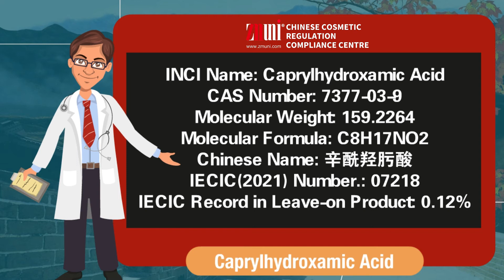Trailer - Chinese cosmetic ingredient - Caprylhydroxamic Acid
This is the Trailer of our first Tutorial - Caprylhydroxamic Acid

ZM Uni (中贸合规中心)
ZMUni Chinese Cosmetic Regulation Compliance Centre Specialises in Providing Registration and Filing Services for Cosmetic Products Imported to China.